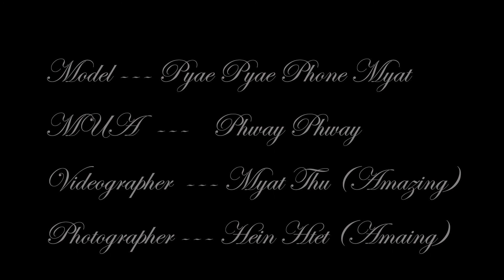Hein Htet Photography